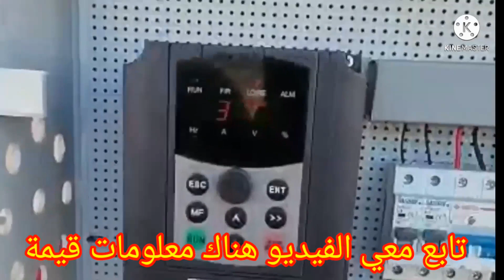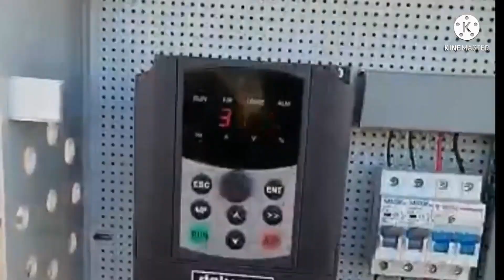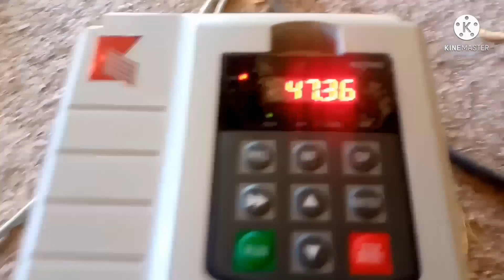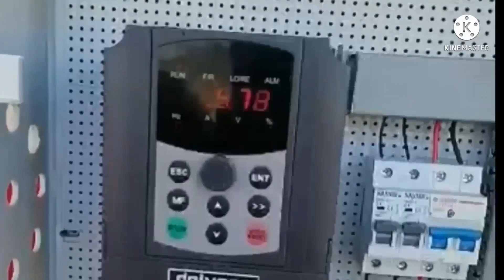طريقة تركيب منضومة طاقة شمسية مع تكاليف حفرالبئروتركيب الغطاس تخرج الماء من البئر فابور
طريقة تركيب منضومة طاقة شمسية مع تكاليف حفرالبئروتركيب الغطاس تخرج الماء من البئر فابور ..تجهيز منطومة طاقة شمسية وتكلفة المنظومة الشمسية وايظا تكاليف حفر البئر لمضخة الآبار الشمسي

 كيفية الحفر والتركيب والتشغيل بئر يعمل بالطاقة الشمسية لستغلاله فى المناطق الفلاحية  مع التكاليف
للوح الشمسي ويعد هذا النوع من أفضل الالواح من حيث الكفاءة.
حفر بئر بالمغرب
طريقة حفر بئر
حفر انحاء المغرب

اللوح الشمسي  العادي وهذا النوع أقل كفاءة من النوع الأول إلا أنه يكون أقل ثمناً.

اللوح الشمسي التاني  حيث يتميز هذا النوع بمرونة و سهولة في التركيب، ويعيبه أن كفائته ضعيفة.

نصائح للمحافظة على نظام توليد الطاقة الشمسة

لزيادة كفاءة النظام لابد من تنظيف الخلايا دورياً من أجل ازالة الغبار ومخلفات الطيور.

إذا رغبت بزراعة الأشجار العالية يوماً ما فيجب أن لا تقوم بزراعتها في الأماكن التي قد تؤدي إلى إعاقة مرور أشعة الشمس عن النظا

طاقة شمسية تكاليف حفر-بئر#فابور